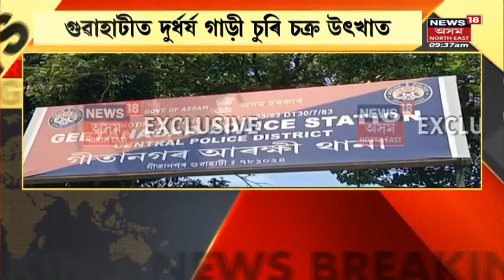Assam News Updates | Live Hour : Australiaৰ Sydneyত বানৰ বাবে ঠায়ে ঠায়ে কৰ্তন বিদ্যুৎ সেৱা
Assam News
Australiaৰ Sydneyত বান পানীৰ সংহাৰ
0:00 Intro
1:46 Bhupen Boraৰ প্ৰতি তীৰ্যক মন্তব্য Badaruddin Ajmalৰ
3:24 Guwahatiত দুধৰ্ষ গাড়ী চুৰ চক্ৰ উৎসাত
6:45 Bongaigaonৰ মাণিকপুৰত নিহত এজন
8:26 Golaghatৰ Railway Colonyত মৃতদেহ উদ্ধাৰ